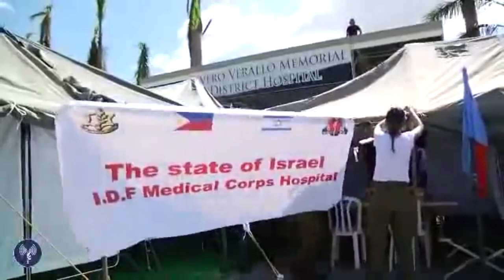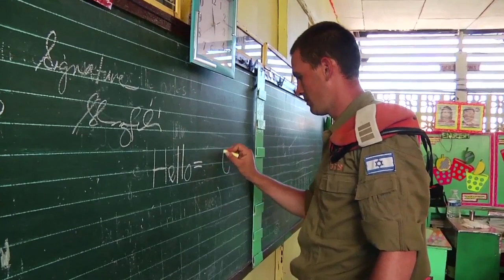Misión cumplida: las FDI en Filipinas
El tifón Haiyan golpeó las Filipinas el 8 de noviembre de 2013. La última estimación del Gobierno es que cerca de 7 millones de personas se vieron afectadas por la tormenta, por lo menos 660.000 de las personas afectadas se vieron obligados a evacuar sus hogares, y alrededor de 320.000 personas se refugiaron en centros de evacuación.

Una delegación israelí de 148 miembros fue enviada a Filipinas el 13 de noviembre de 2013, con el fin de ayudar en búsqueda, rescate y servicios médicos en la ciudad de Bogo, destrozada por el tifón. Se montó rápidamente un hospital avanzado multi-disciplinario en Bogo, equipado con aproximadamente 100 toneladas de suministros humanitarios y médicos enviados desde Israel. Se atendieron a 2.686 pacientes, de los cuales 848 eran niños.